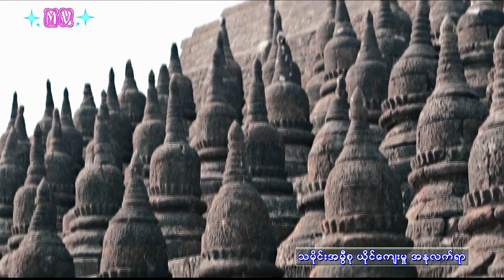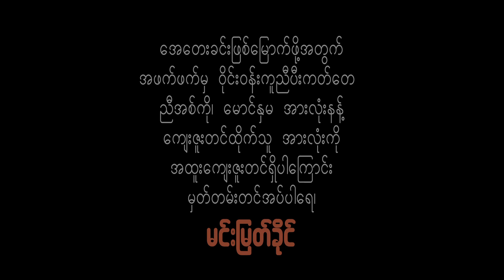မုနိသက်သီ ရွှေအနှစ်မြီ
တေးရီး--မာစတာခင်အောင်(Touch N Gold)
တေးဆို-မင်းမြတ်ခိုင်
STUDIO-PNM
BAND-Khine Kyaw Lynn
ရိုက်ကူး/တည်းဖြတ်-ပုဏ္ဏမီ အနုပညာဖန်တီးမှုရပ်ဝန်း၊ စစ်တွေ၊